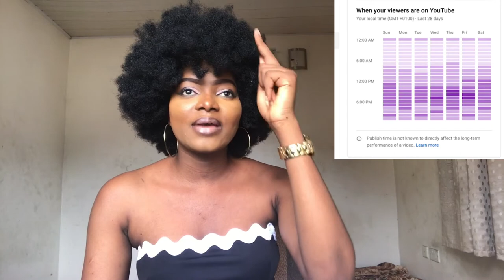How to know the Best Time to post videos on YouTube to get views and Engagements!!!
Hey guys, what’s popping?. So I decided to do this for my YouTube fam, looking for the best time to post a video on YouTube?, please watch this because it’s definitely going to be helpful ✌️